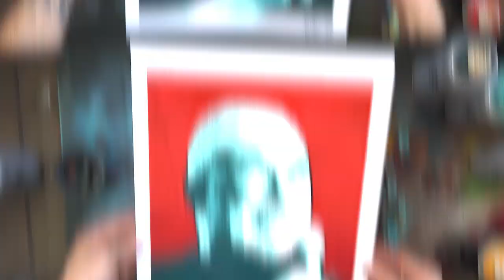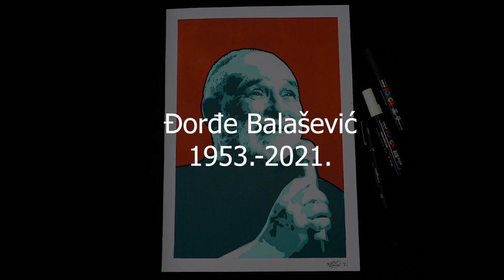Đorđe Balašević ● Stencil spraypaint portrait